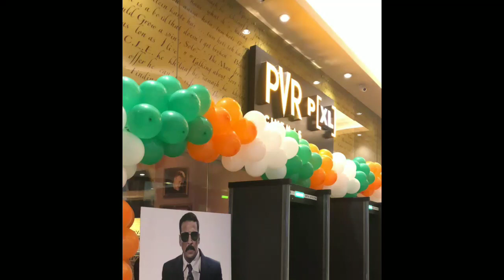Bell Bottom Day 18 Box Office Collection | Bell Bottom Day Wise Worldwide Box Office Collection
BellBottom Box Office Collection | Box Office Pridiction | BellBottom Budget And Screen Counts